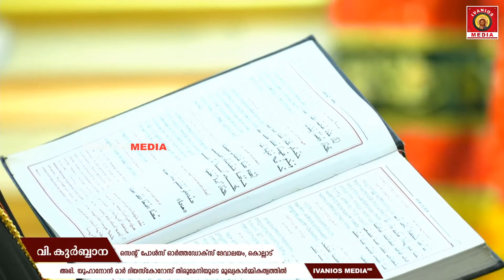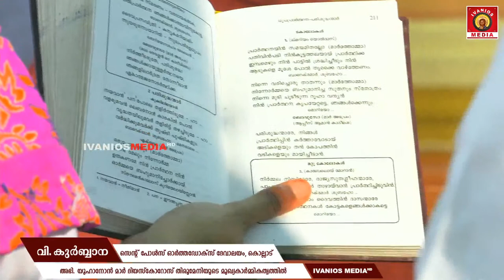Holy Qurbana | H.G. Dr. Yuhanon Mar Diascoros Metropolitan | St. Paul's Orthodox Chucrh, Kollad.